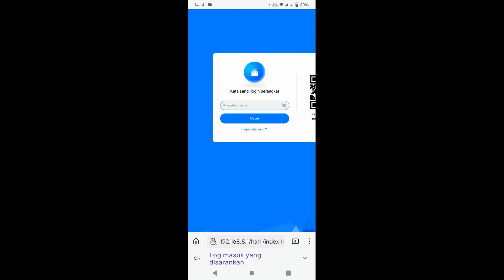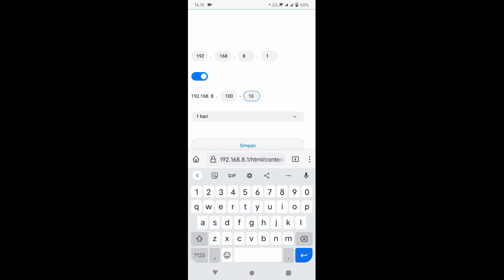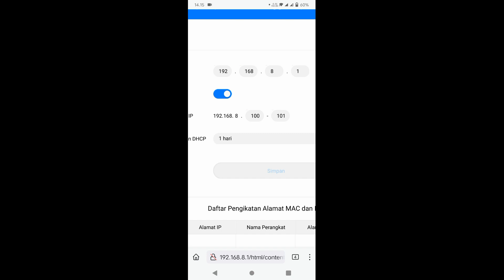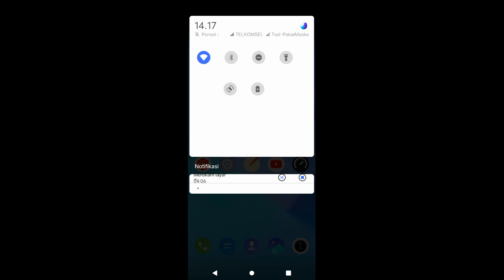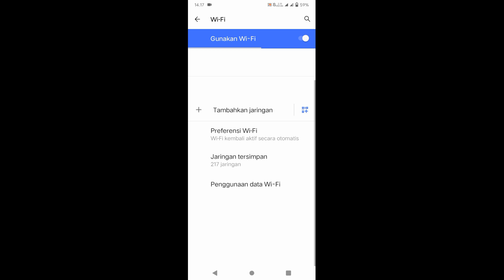Batasi Jumlah Pengguna di Orbit Pro H1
=Two_of_Us
1. Nimbus . 2. Emotional_Love_Theme. 3. Rainbow_Forest. 4.Island_Wave. 5. Waterfall 6. Boardwalk 6. Under_the_Wire 7. Terrier_Waltz 8. Timeless 9. Last_Train_to_Mars 10.Yiddish_Sadness 11. Take_Me_to_the_Depths. 12. Everything_Where_it_Needs_to_Be. 13. Take_Your_Time. 14. Momentou. 15,Fiesta de la Vida 16. No.9_Esther’s Waltz - Esther Abrami. 17. Outlaw's Farewell (part I) - Reed Mathi